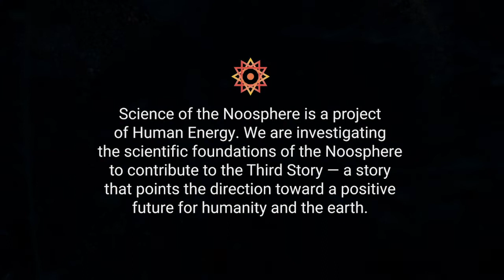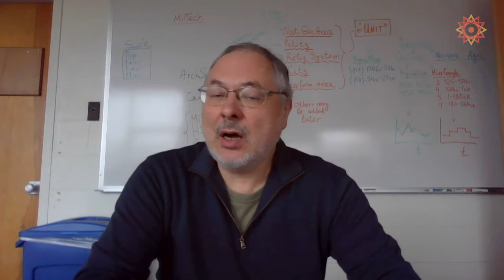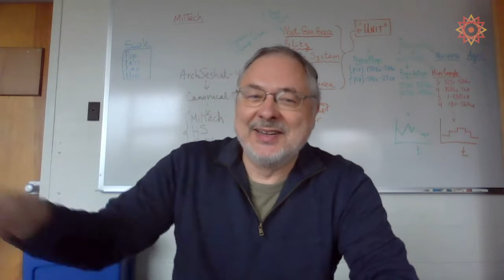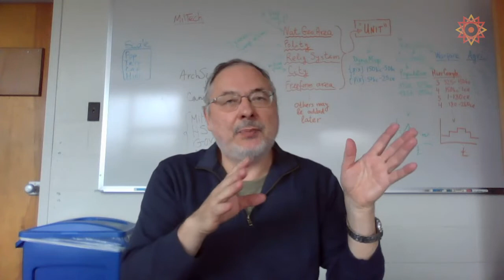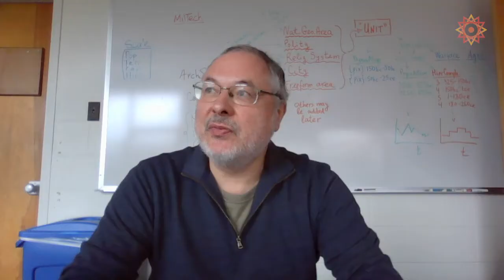Expanding Scale of Human Society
Central to our mission at Science of the Noosphere is an exploration of the modern scientific perspective on how the noosphere evolved and expanded over time, from its origins in small paleolithic human groups to our emerging global civilization. That is the central subject of this conversation between David Sloan Wilson and two experts from different fields, who approach these questions in interestingly complementary ways.

One is Peter Turchin, author of War and Peace and War, who founded the field of Cliodynamics, which uses mathematical modeling of long-term historical processes to look at human history from a more rigorous scientific point of view. It enables more systematic investigation of phenomena such as the rise and fall of empires, population booms and busts, and the spread of religions. Peter was also instrumental in launching Seshat, the global history databank, “founded in 2011 to bring together the most current and comprehensive body of knowledge about human history in one place.” That databank is used to “systematically collects what is currently known about the social and political organization of human societies and how civilizations have evolved over time.”

The other is Daron Acemoglu, co-author with James Robinson of Why Nations Fail. Daron is an economist who focuses on the role of institutions in human life. The field of institutional economics acknowledges that while individuals can be seen as rational actors, several factors—such as information asymmetries, economic and environmental externalities, and difficulties with trust—can distort the workings of the neoclassical icon, the “invisible hand”. These factors must be taken into consideration to understand how society and the economy really work.

In the early stages of the noosphere’s evolution, the novel human attributes Teilhard enumerated—freedom of choice, foresight, the ability to plan and construct—were not functions of individuals, but instead expressed as the collective consciousness of small hunter-gatherer groups. This in turn enabled collective action at a level of complexity the planet had never before seen. The small nomadic bands that our ancestors lived in for hundreds of thousands of years attained the status of superorganisms in their own right. They spread across the entire planet, adapting to virtually every available environment through the power of collective minds. As Teilhard states in The Formation of the Noosphere:

“Viewed in this aspect, entirely borne out by experience, the collective human organism which the economists so hazily envisage emerges decisively from the mists of speculation to take its place and assume the brilliance of a clearly defined star of the first magnitude in the zoological sky.”

As hunter-gatherer groups proliferated and spread, they developed ever more complex cultural practices and increasingly sophisticated technologies. Group size—the functional level of noospheric organization—remained roughly the same until human innovation led to agriculture. From groups of 25-50 individuals using stone-age technology, they evolved into our global-scale, electronically connected, technological civilization taking its first tentative steps into space. Teilhard enumerated the stages of the noosphere’s growth in the section titled The Phases and Future of the Noosphere:

‍“… only seven or eight thousand years ago, there came the first civilizations, each covering a large part of a continent. These were succeeded by the real empires. And so on … patches of humanity growing steadily larger, overlapping, often absorbing one another, thereafter to break apart and again reform in still larger patches. As we view this process, the spreading, thickening and irresistible coalescence, can we fail to perceive its eventual outcome? The last blank spaces have vanished from the map of mankind. There is contact everywhere, and how close it has become! Today, embedded in the economic and psychic network which I have described, two great human blocks alone remain confronting one another. Is it not inevitable that in one way or another these two will eventually coalesce?”

Teilhard wrote The Formation of the Noosphere in 1947, so we can assume the “two great human blocks” he referred to in that passage were the Soviet Union and Western democracies. When the Soviet Union collapsed three decades ago, many predicted that a global coalescence under democratic governance was inevitable. While economic and digital globalization has continued apace, political and social coalescence has failed, so far, to take place.

In this conversation, David, Peter, and Daron explore the growth of the noosphere from its origins to the present day. How did we get from here to there? Where are we going, as a species, from this point forward?